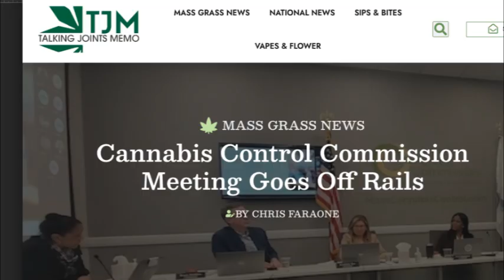Cannabos org presents THE WASH ...DAILY Cannabis News Report / May 28 2024 / Music by Keytar Bear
Cannabos org presents

THE WASH ...DAILY
with Graham Svorten

Cannabis News Report for May 28 2024

in today's report:
Donald Trump, in a speech to
Libertarians, promises to free
Silk Road’s Ross Albrecht if elected

GOP funnyman Jack Linkford
implies that Biden wants to
get  folks high before (s)election

The useless and self important
CCC don’t “safety meeting”  so can’t
stop the petty drama and infighting

more on Keytar Bear (support local dope shit)